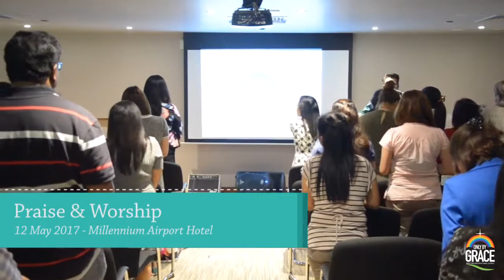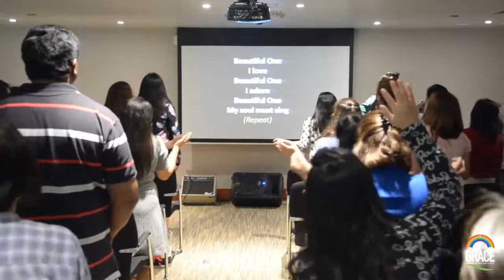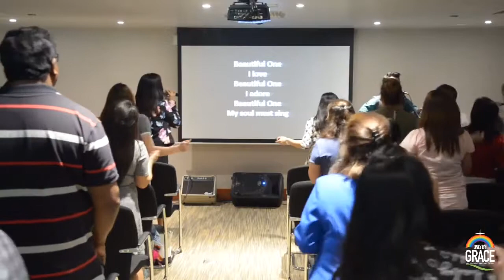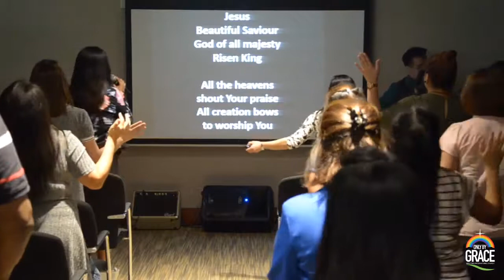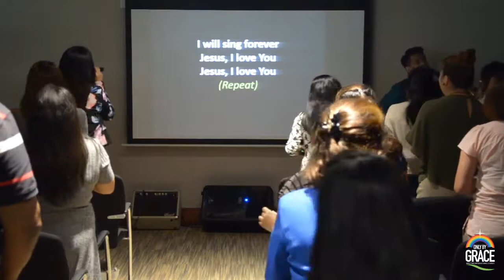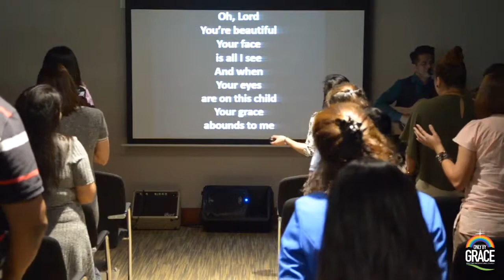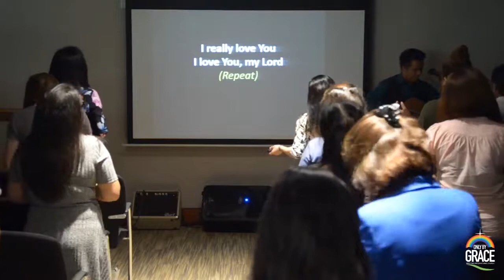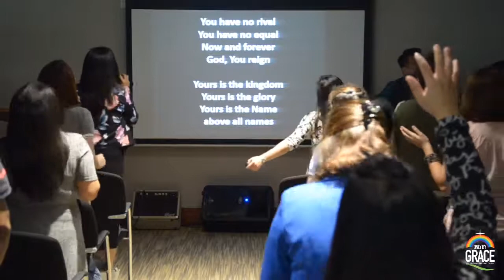Praise & Worship (PM)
12 May 2017 - Millennium Airport Hotel, Dubai